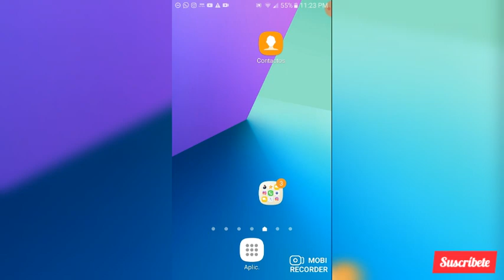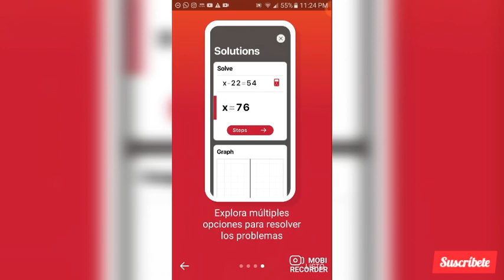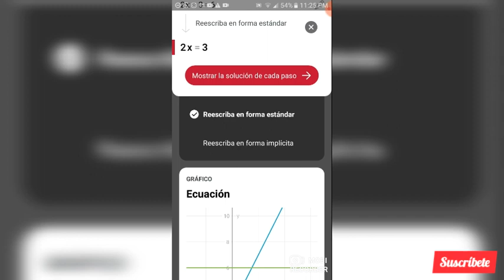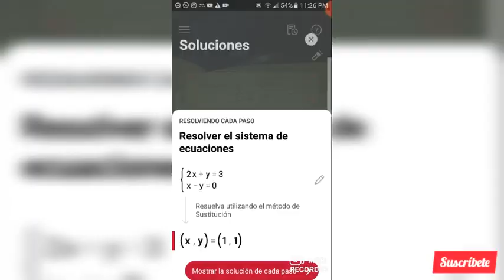LA MEJOR APLICACIÓN PARA RESOLVER PROBLEMAS MATEMÁTICOS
en este vídeo hablaremos de la mejor aplicación para resolver problemas matemáticos, esta app es la mejor para resolver ejercicios de álgebra, calculo y aritmética.